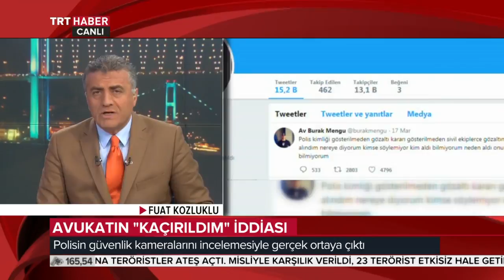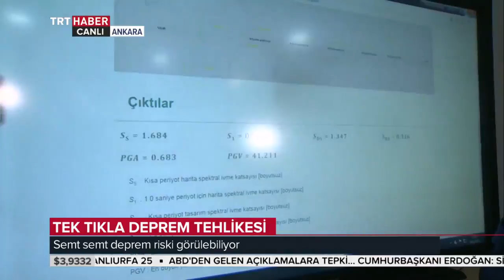Gece Bakışı 20.03.2018 Bölüm 1